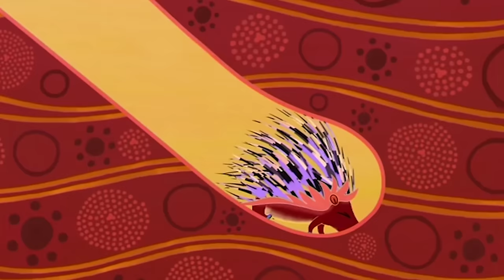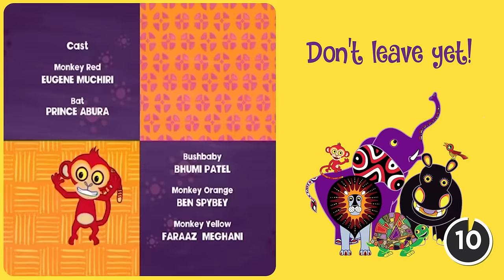Hen Lost the Precious Needle! 🪡 | 1 Hour of Animals Stories for Kids | Tinga Tinga Tales Official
You see there was a time when Hen didn’t peck the ground. She was a proud mother who spent all her time looking after and cleaning her chicks. Fancy pancy Peacock upsets Mama Hen and makes her feel plain. All the animals are furious with Snooty Peacock... but the damage has been done. Eagle – Mama Hen’s best friend – decides to lend Hen her most prized possession – A needle! And Mama Hen sews herself the most beautiful coat of new feathers. Everyone is delighted and they dance and dance and dance. But Mama Hen forgets all about the needle and it gets lost in all the dust. Eagle’s precious needle! From that day on Hen always pecks the ground looking for the needle to return to her friend. Tales from Africa.

00:00 Episode 1
11:10 Episode 2
21:20 Episode 3
31:30 Episode 4
41:40 Episode 5
51:50 Episode 6